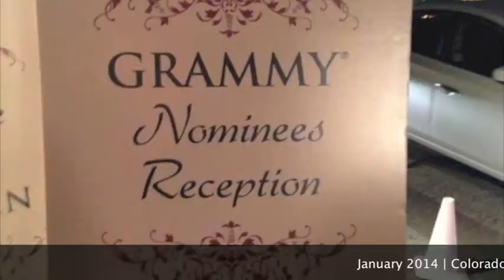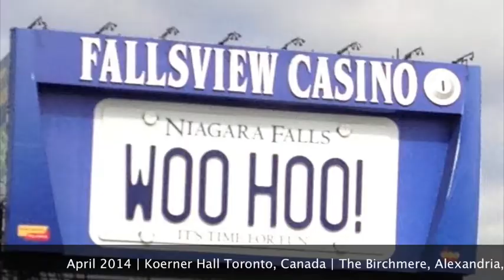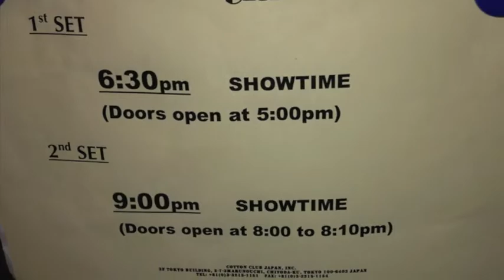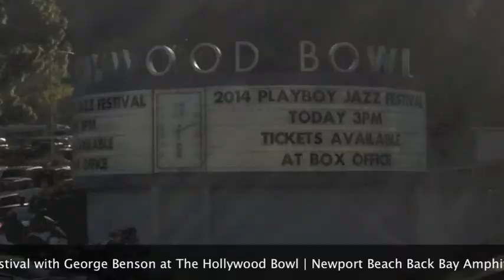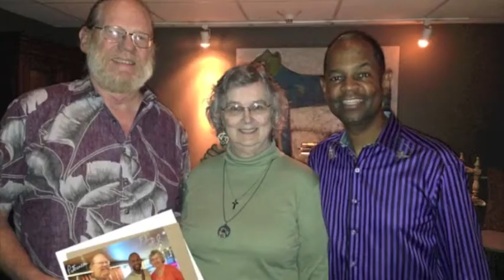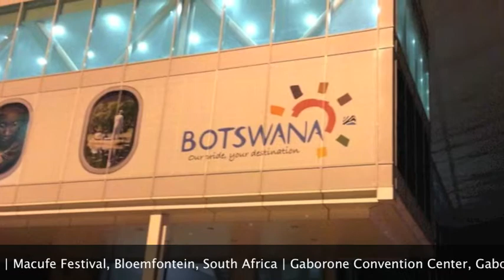Earl Klugh's 2014 in Review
Happy Holidays from Earl Klugh!  2014 was a wonderful year...thank you all for being a part of it!